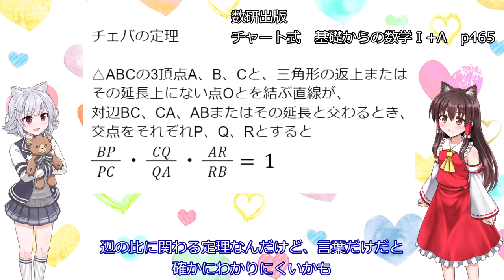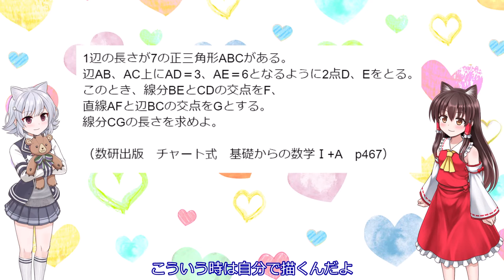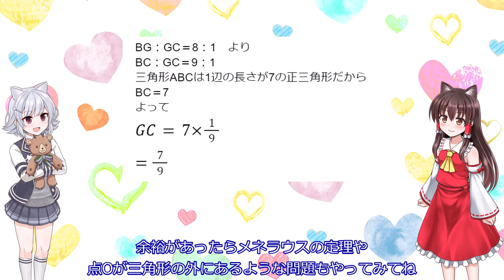【ゆっくり高校数学】監獄学園のスピンオフマンガに出てくる数学の問題をゆっくり解説！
監獄学園のスピンオフマンガ『副会長ガンバル。』/ＲｅＤｒｏｐ
で副会長を悩ませた数学の問題を、
数学大好き女子高生の六花＆霊夢と一緒に解いてみよう！

問題引用：
『副会長ガンバル。』（ＲｅＤｒｏｐ，『監獄学園』より）
講談社コミックプラス

チャート式　基礎からの数学Ⅰ+A
数研出版